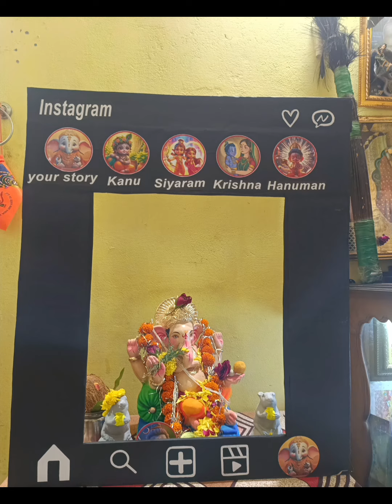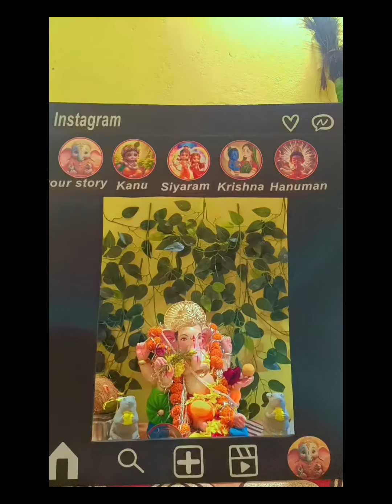Ganpati bappa decorations🎀 | Instagram theme decorations